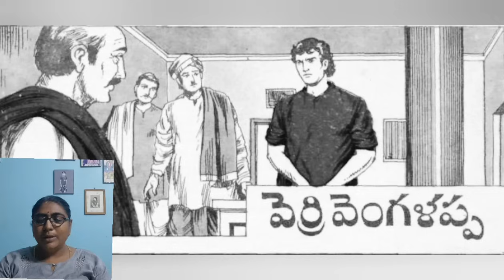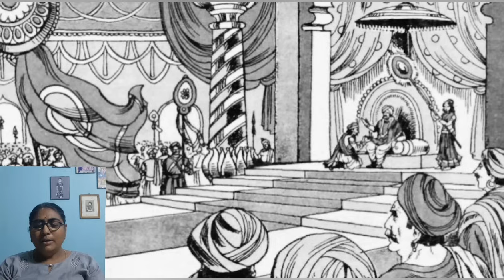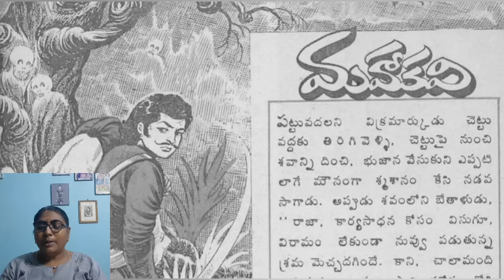వెర్రివెంగళప్ప||నిజమైనరాజు||మహాకవి||Telugu moralstories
Telugustories audiobook